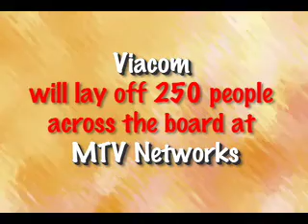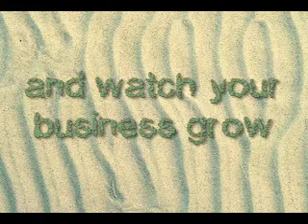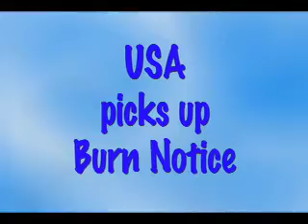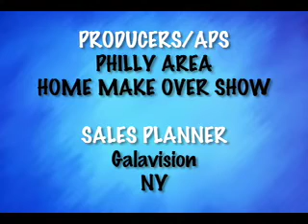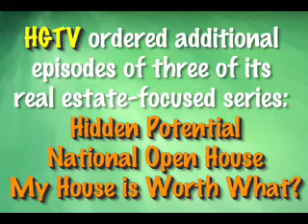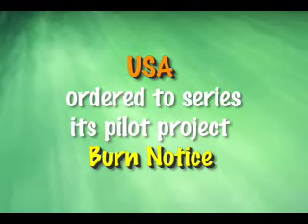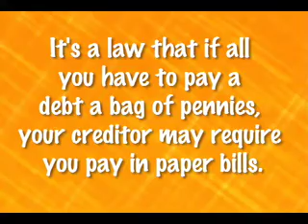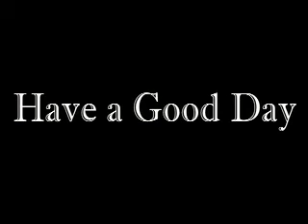Cynopsis 2/13/07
MTV Networks will lay off 250; Tiki Barber scores with NBC